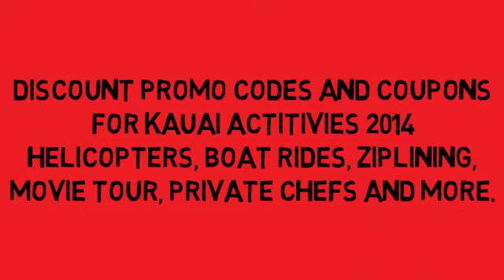kauai activities 2014 vacation packages tour guide discount deals family travel boating helicopter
Kauai activities, kayak the Napali Coast to kalalau beach. tour guides, private chef, secluded beaches, romantic ideas for your vacation to Kauai, Hawaii.

Let Kauai Fun Activities provide you the most amazing tours and activity planning. What is there to do in Kauai? How about zip lines, sport fishing, cave hiking, scuba diving, snorkeling, napali coast sunset dinner cruises learn to stand up paddle, surfing lessons and much much more.

Want to chat with a local and ask about your upcoming trip? Get ideas, suggestions and advice on what to bring and do.

kauai activity 2014 packages guide pricing discount deals family activities